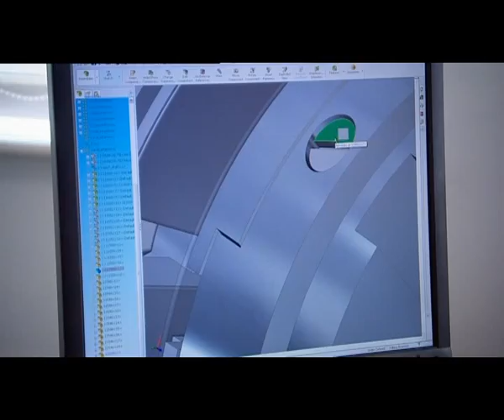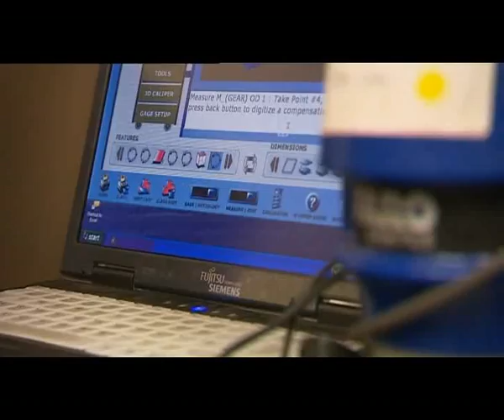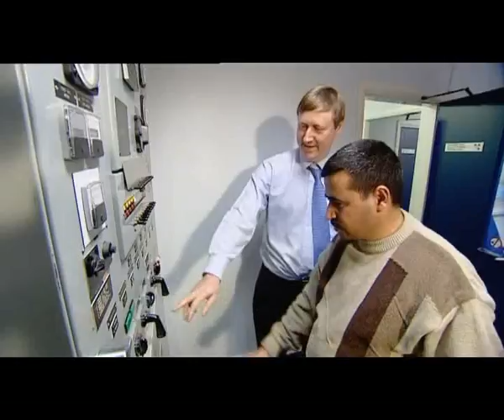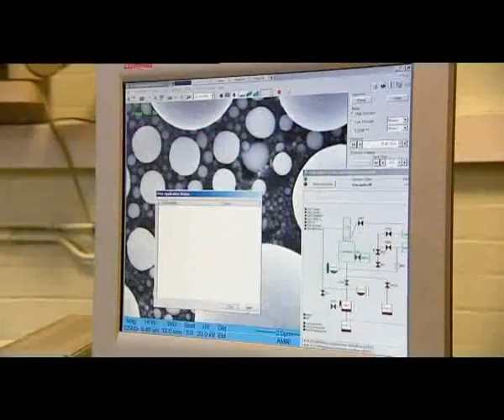OEL Group Corporate Video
OEL Group:

Osborne Engineering Limited
Turbo Power Services
Osborne Training Consultancy